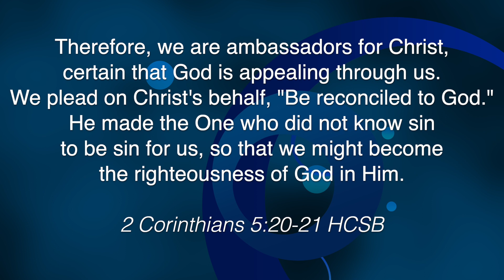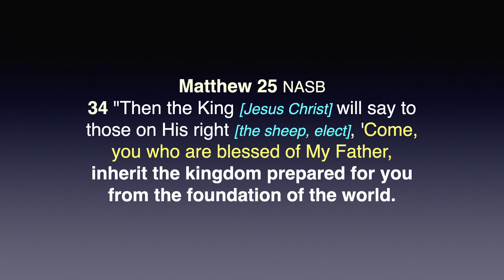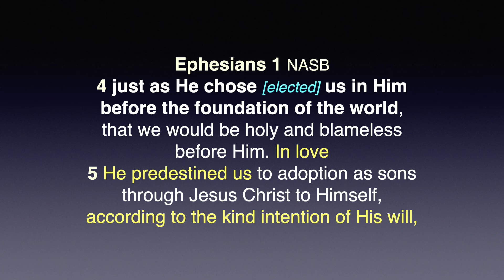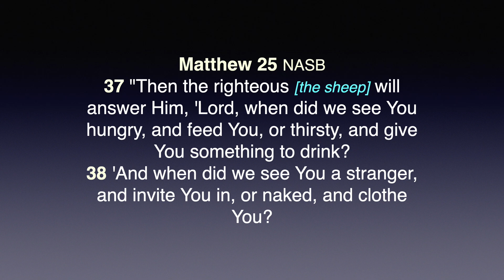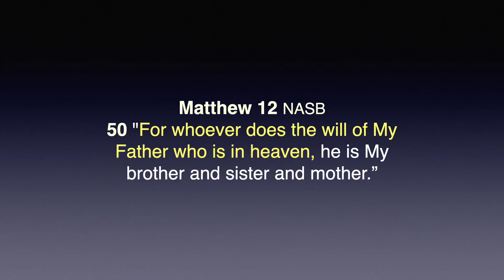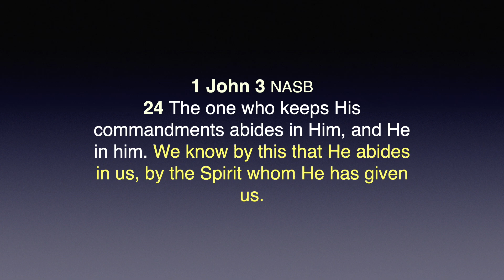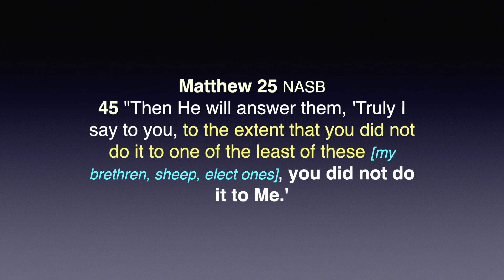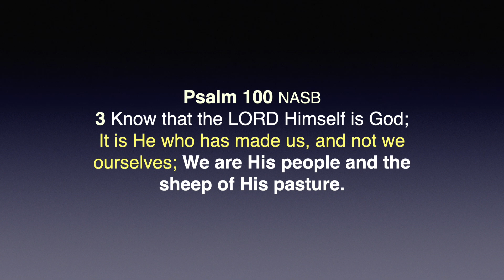Untwisting the Parables: The Sheep and the Goats